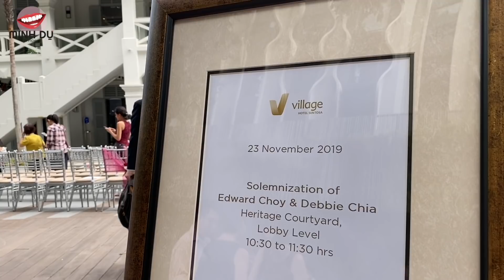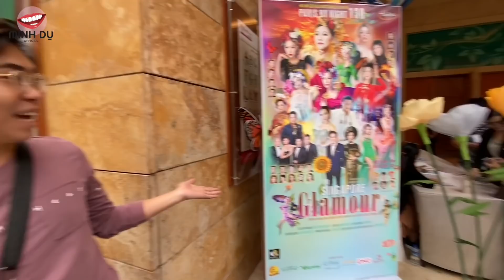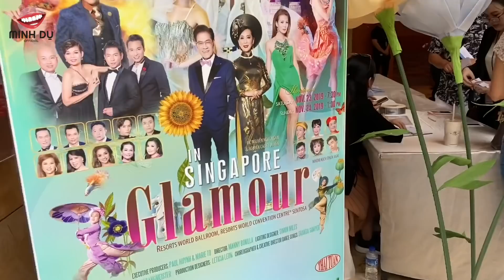Tập 3 - Minh Dự - Tuấn Dũng lần đầu đứng trên SK Paris By Night cùng NSƯT Hoài Linh - NS Chí Tài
Video by: Bi Kính Cận